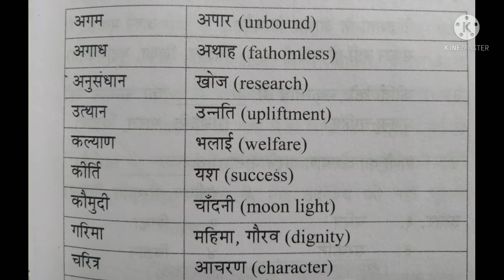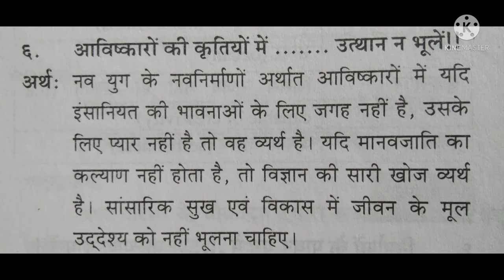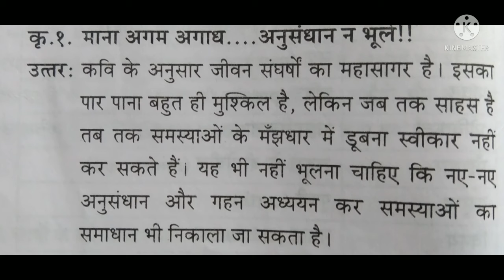हिन्दी लोकभाती/9वीं कक्षा/पाठ 11/निर्माण के पावन युग में/इंग्लिश मीडियम...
Hello everyone, I am sumita shirke.Welcome to our you tube channel.
right from
T.Y.BCOM.

Letter Writing,
Essay Writing,
Story Writing.